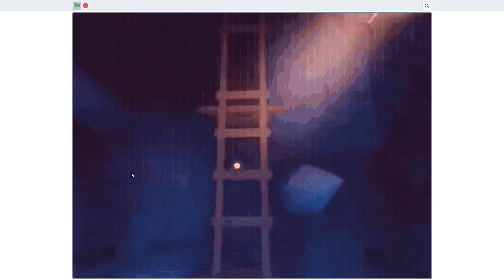Roblox Doors IN SCRATCH?? - Seek chase complete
do the funny